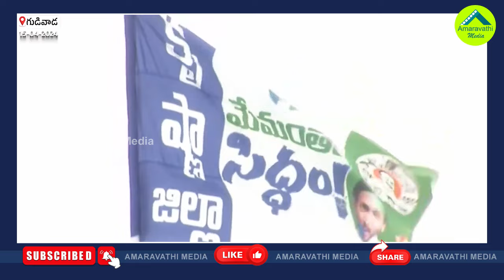ఇదీ మీ జగన్ సత్తా..గూస్ బంప్స్ స్పీచ్| CM Jagan Powerful Speech| Memantha Siddham| Bus Yatra| YSRCP